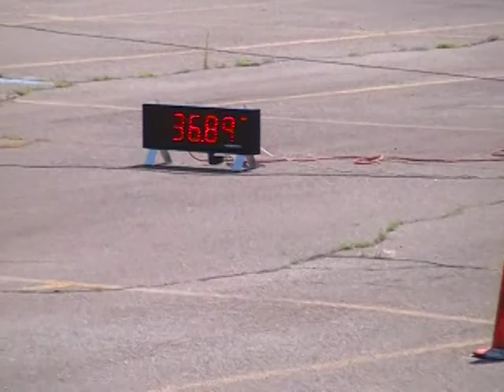autox run 6 may 31